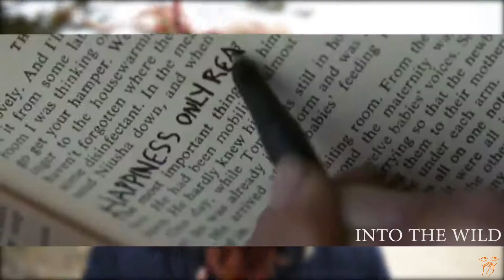CACHE PAS TA JOIE #20 Nathaly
"Si tu veux vraiment avec le bonheur tous les jours... bonne chance !" Nathaly 😂

[Pendant tout le mois de septembre, il y aura une vidéo par jour à 18h et le weekend à 10h]

Cache Pas Ta Joie (anciennement Elle est pas belle la vie ?) c'est des vidéos qui mettent en lumière tout ce qu'il existe de positif autour de nous